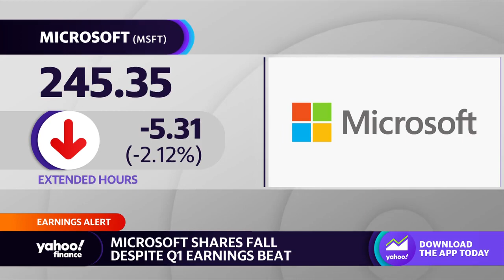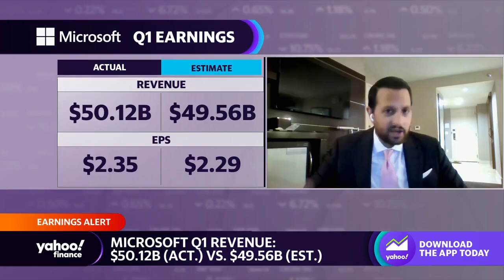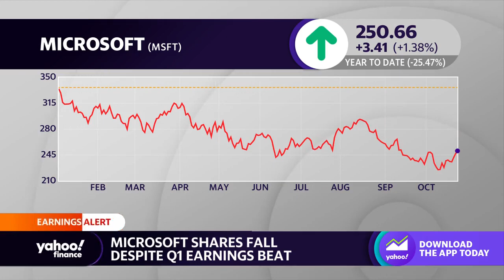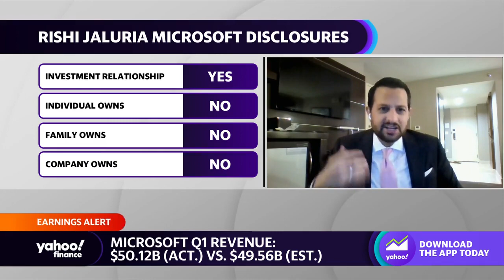Microsoft Azure 'came a point lighter' than last quarter: Analyst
RBC Capital Markets Software Equity Analyst Rishi Jaluria joins Yahoo Finance Live anchors  to break down Microsoft's fourth-quarter earnings, Microsoft Azure, and Windows OEM.